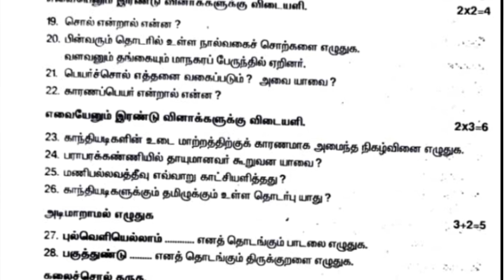6th tamil third mid term exam question paper||model question paper